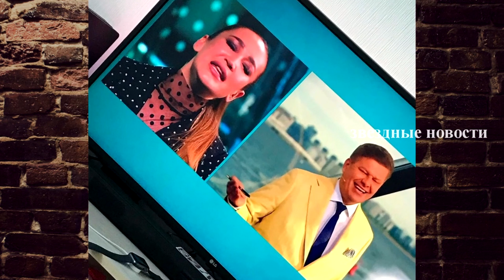Ольга Бузова кричала матом в гримерке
Несколько недель назад в прямом эфире канала Матч ТВ разгорелся скандал с участием Дмитрия Губерниева и Ольги Бузовой. Дмитрий в шутку задал вопрос Ольге, пьет ли она коньяк по утрам, после чего Бузова устроила истерику и начала оправдываться